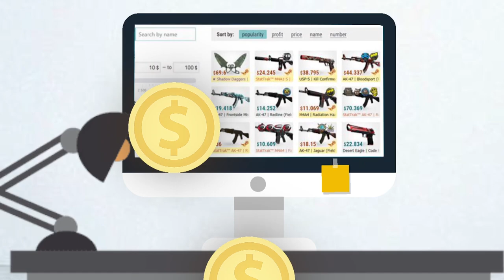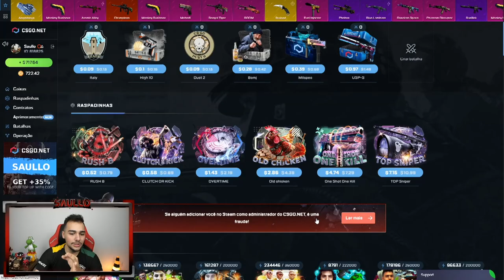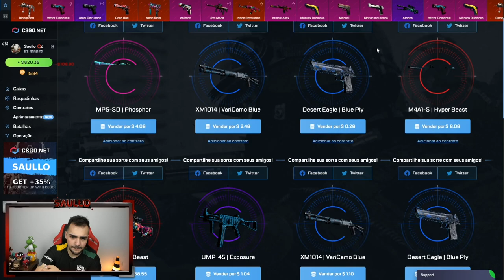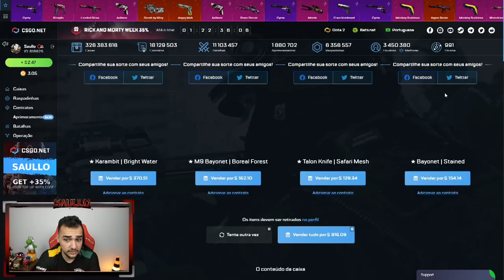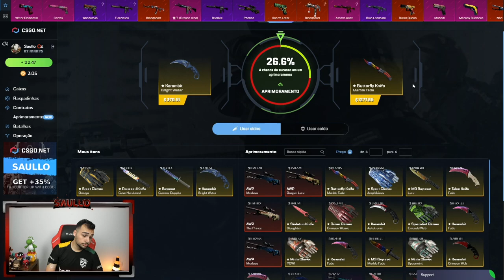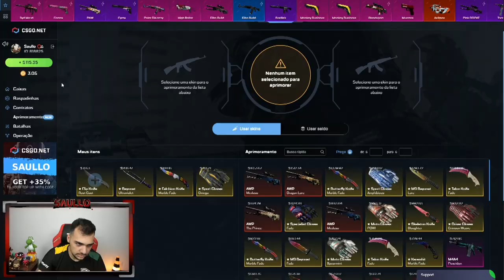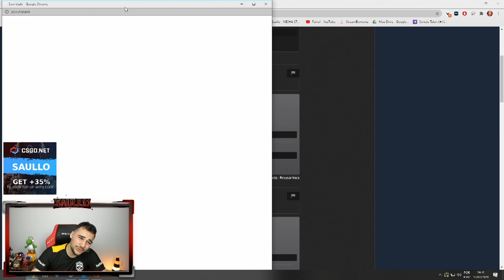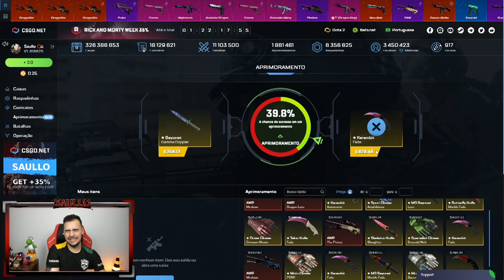Ganhei essa LUVA de uma maneira diferente no CSGO! 😍🤑 (Fiz um KIT INSANO!)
Abri caixas de skins de CSGO e ganhei essa luva maravilhosa!